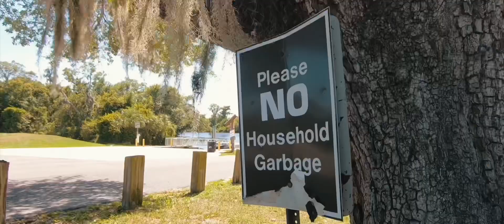[CLEAN VERSION] Jon’s MUSTANG SHELBY GT500 SUPER SNAKE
Original was deleted